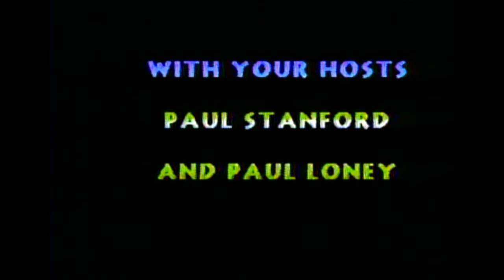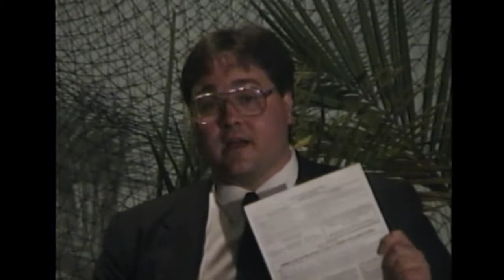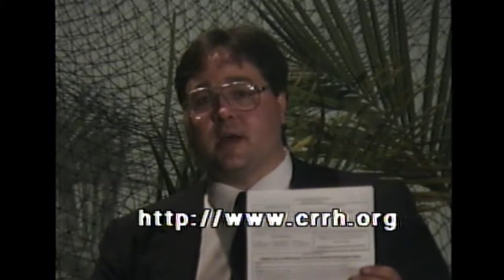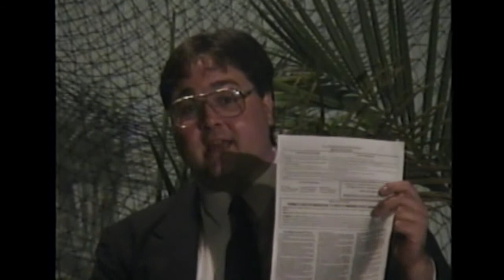Archive: Cannabis Common Sense - Episode 24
In this 1997 episode of Cannabis Common Sense, hosts Paul Stanford and Paul Loney, discuss the benefits of the Oregon Cannabis Tax Act (OCTA) Jeff and Cindy Crawford and the Portland Hemp Festival, and the failed 'war on drugs'.

Footage: Cannabis Common Sense Episode 24, Portland Cable Access, October, 1997 (10/6, 10/8, 10/10 ch 11)

Archived by Campaign for the Restoration and Regulation of Hemp (CRRH)